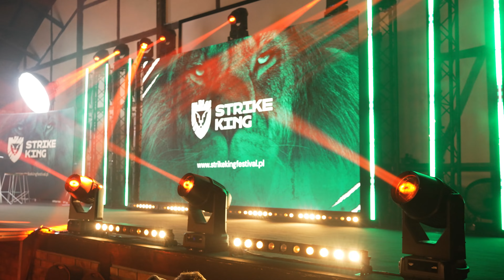Damian "Pakol" Pająk - Strike King